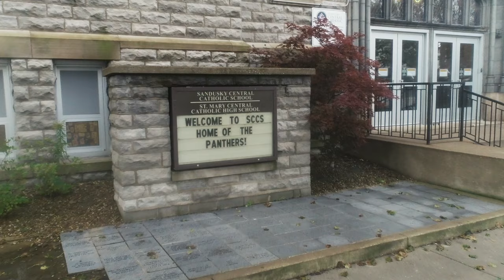Join the National Guard While in High School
A new school year is around the corner. Did you know that you can be a junior in high-school and join the National Guard all while playing a school sport?